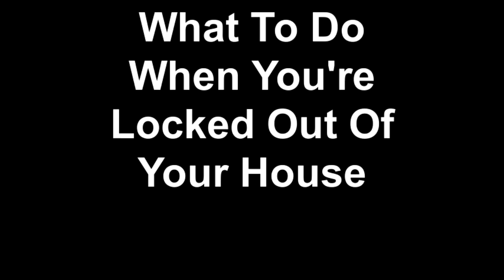What To Do When You're Locked Out Of Your House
Just a few of our tips...enjoyyyyy